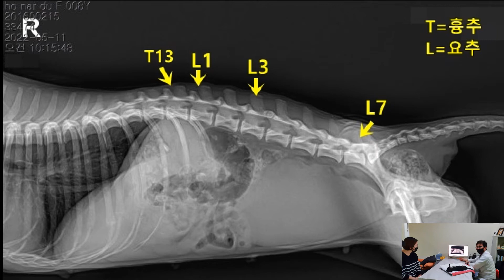치와와 사지마비 디스크(IVDD) 아닙니다!! 운동제한과 스테로이드성 전신 근감소 보행실조입니다.